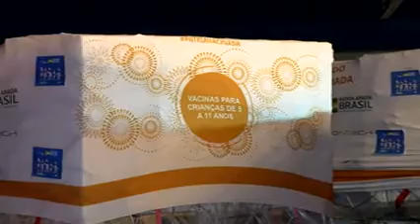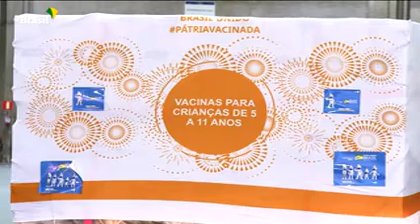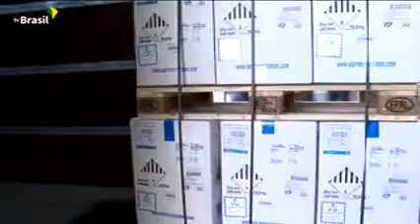13/1/2022 (Aeroporto de Viracopos, Campinas/SP) - Chegada de vacinas pediátricas da Pfizer no Brasil